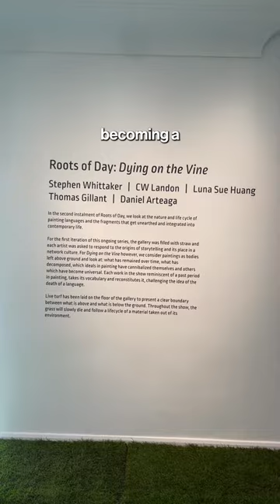London Gallery Exhibition Walkthrough: JC Gallery, Mayfair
In the heart of Mayfair at JC Gallery, a unique exhibition unfolded—Roots of Day: Dying on the Vine, featuring five distinct artists: Steven Whittaker, Thomas Gillant, Daniel Arteaga, CW Landon, and Luna Sue Huang. As I explored the space, the undeniable dynamism of the show struck me. The exhibition offered more than just a panorama of contemporary painting; it was a discourse on the evolution of the medium, its transformations, and its persistent echoes in our contemporary life.